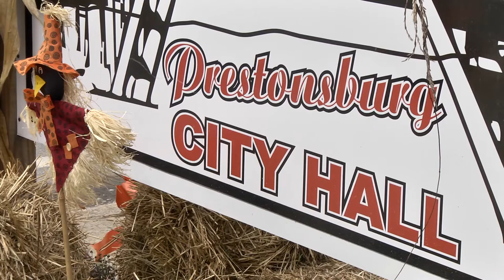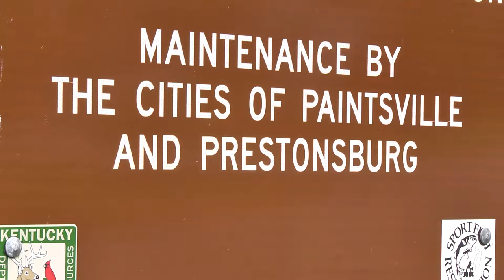Paintsville, Prestonsburg tourism collaboration wins award